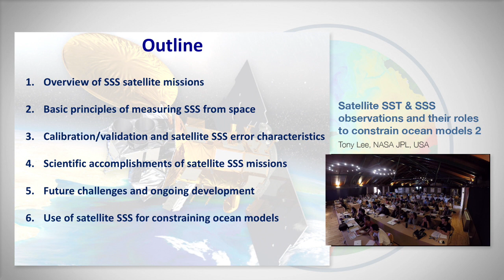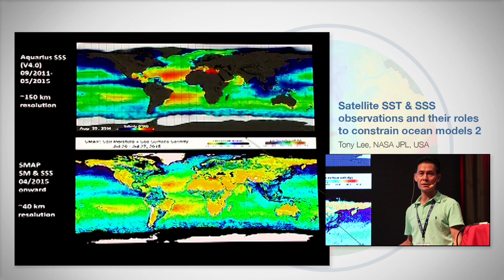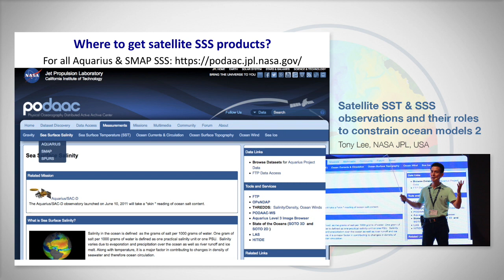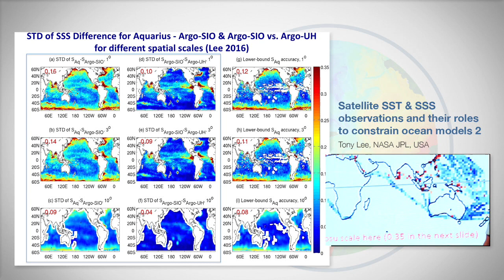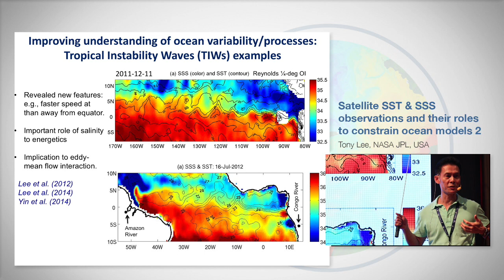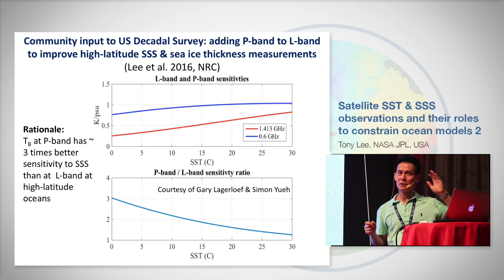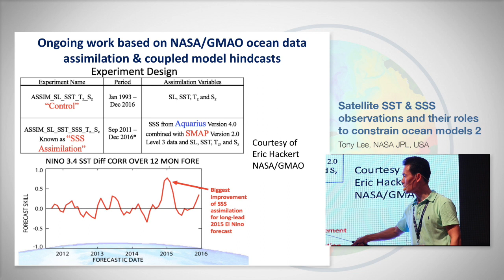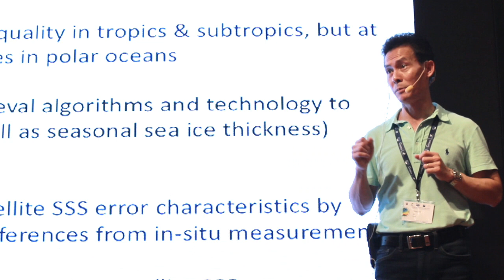Tony Lee. Part 2. Godae OceanView International School, Mallorca 2017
SST and SSS observations and their role to constrain ocean models

Lecturer: Tony Lee, JPL, USA .

Importance of SST and SSS in ocean and air-sea interaction processes
The roles of SST and SSS in ocean dynamics
Direct (indirect) roles of SST (SSS) in air-sea interaction

Unique vantage of measuring SST and SSS from space
Complementarity of satellites and in-situ SST and SSS observations.
Advantages of satellite SST and SSS in terms of coverage and spatiotemporal sampling.

Satellite observations of SST